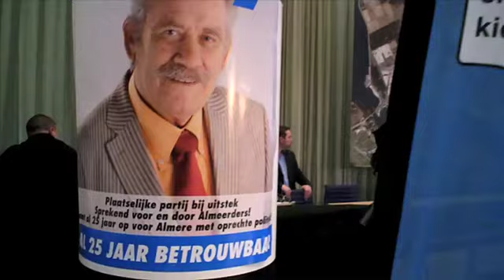Stand.Almere - Drukte in het stadhuis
Stand.Almere, woensdag 3 maart 2010 - Verkiezingsavond - Het is druk in het stadhuis in Almere. Het mediacircus staat paraat om verslag te doen van de bijzondere verkiezingen in Almere. En natuurlijk is iedereen benieuwd: wordt de PVV de grootste?